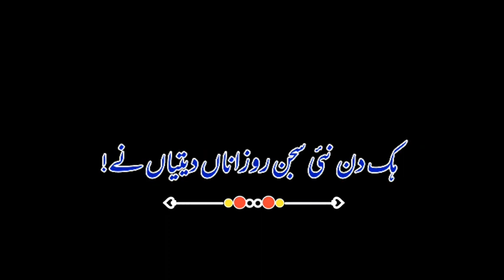🌜AAP SABHI KO EID MUBARAK ❌||eid Mubarak status||black screen Eid Mubarak status|eid Mubarak 2021 st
EidMubarak​ Samiwrites01  samiwrites EidUlFitr​ EidStatus​ EidMubarakstatus​ eidmubarakwhatsappstatus​ eidstatus202​1 RamzanMubarak​​ RamzanMubarakStatus​​ RamzanStatus2021​​​​ RamzanMubarak​​​​ RamzanMubarakStatus​​​​ RamzanMubarakWhatsAppStatus​​​​ RamzanMubarak2021​ .Please Subscribe To Our YouTube Channel For More Islamic Related Videos Upload...!!! ┄┄┅┅✪❂✵🔵✵❂✪┅┅┄┄ Cover Topic :- Eid Mubarak Status Eid mubarak whatsapp status Eid Status Eid ul Fitr Eid mubarak new Whatsapp status 2021 Eid Mubarak Status 2021 Eid Mubarak whatsapp status Eid mubarak status video Eid mubarak new status Eid mubarak Whatsapp status video Eid mubarak status 2021 Eid mubarak whatsapp status 2021 Eid Status 2021 Eid mubarak 2021 Eid mubarak new status 2021 Chand Raat Mubarak Chand Mubarak Status New Status Naat sharif status Naat status Islamic status Ramzan Status Ramzan Mubarak Status Ramzan Mubarak Status 2021 Ramadan Status 2021 Ramzan Mubarak WhatsApp Status 2021 Ramadan Status Ramzan Status Full Screen new ramzan status Ramzan Mubarak Ramzan Mubarak naat Ramzan Mubarak Status Full Screen Ramzan Special Status Ramzan Status 4k Full Screen Naat status Aazam e hind Naat status for whatsapp status, whatsapp status ramzan status new New status ramzan Ramzan Mubarak Status new 4k Ramzan Status RamzanMubarak​ New Ramzan status 2021 Ramzan Mubarak new status Ramzan​ full screen status 4k Hd Islamic ┄┄┅┅✪❂✵🔵✵❂✪┅┅┄┄ ••┈┈•◈◉❒ 🌷 ❒◉◈•┈┈•• ABOUT THE CHANNEL: Sami Writes01is an black screen status  Youtube Channel. This is important to mention here that this channel doesn't belong to any company and also don't have any partners, run by an individual person, from Editing to uploading everything is made by only one person. I make audio into video of people whose voices and words are amazing and beautiful , so that the listener listens again and again and remembers that yes someone read something, if you are one of those whose voice has that magic to blown the mind of people then feel free to contact me, I will give you the platform to perform . Remember that the words should be free from polytheism and heresy, I do not copy and re-upload any video on my channel, all things are my own and new. I always try to come with some amazing content and Alhamdulillah I am successful in this. We pray to Allah to bless this channel, protect this channel from the evil of the devils, May Allah protect this channel from evil eyes.
┄┄┅┅✪❂✵🔵✵❂✪┅┅┄┄ Thanks.